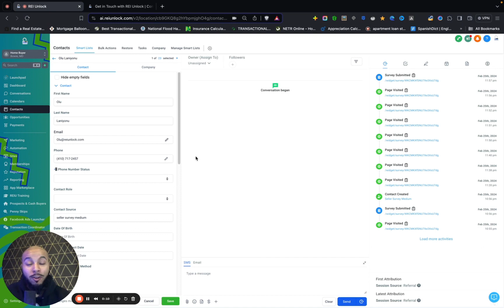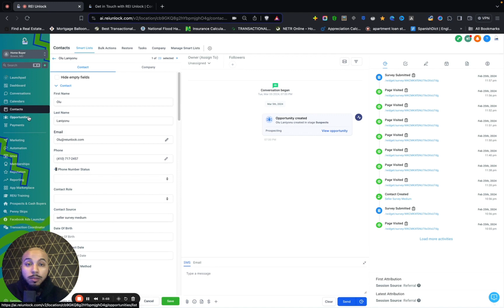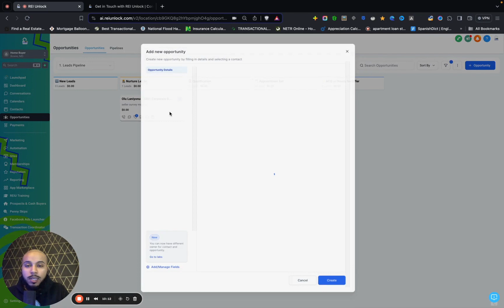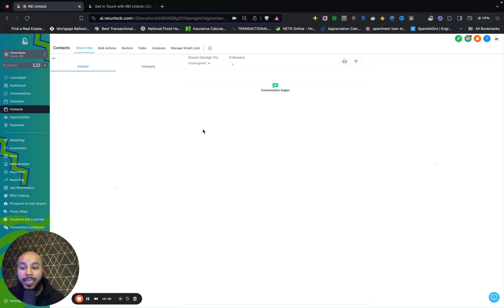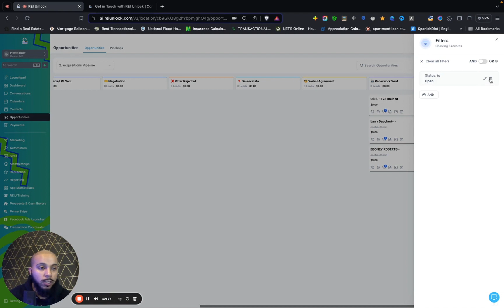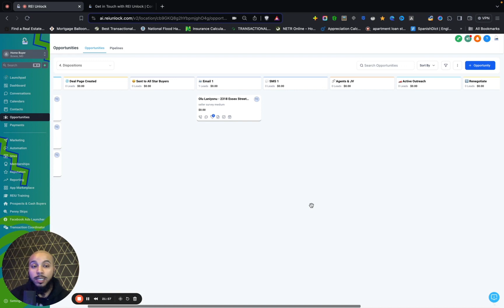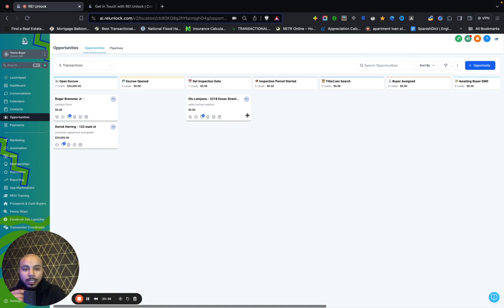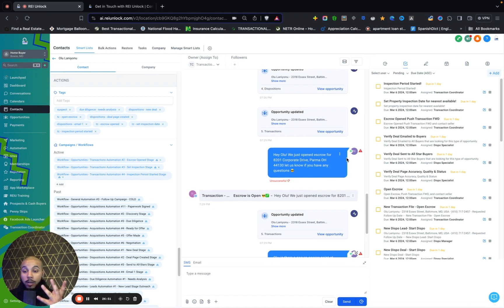Best Way To Manage Your Real Estate Leads Pipeline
Hey there, real estate enthusiasts! 🏡 In today's video, we're diving into the nitty-gritty of effective real estate pipeline management with a focus on the practical benefits of REIUnlock.

🔄 Managing your pipeline as a direct-to-seller wholesaler or agent can be a challenge, but fear not – REIUnlock brings a fresh perspective to the table. We'll explore how this system's tailored pipelines and stages simplify your workflow, making it a breeze to follow up with leads and, most importantly, ensuring you never let a potential deal slip through the cracks.

⚙️ Discover the true value of automated follow-up sequences and how they can become your trusty sidekick in saving time and boosting efficiency. But that's not all – we'll also delve into how REIUnlock automatically updates your leads and pipelines, freeing up your mental bandwidth for what matters most.

📆 Curious to see how this could work for your unique situation?

🔍 Stay informed and up-to-date by connecting with us on social media – find us at @OluVision7.

🤝 Let's shift the focus from hype to genuine value. Join us on this informative journey into the world of REIUnlock and unlock the potential to transform your real estate pipeline management. 🚀